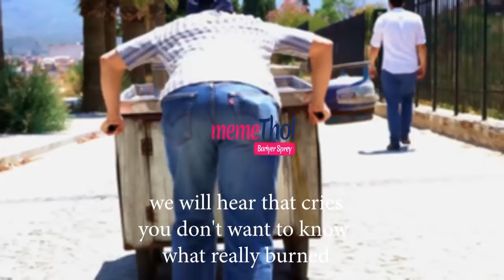Boiled corn dealer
Memethol Barrier Spray - Cure for hemorrhoids and anal fissure symptoms